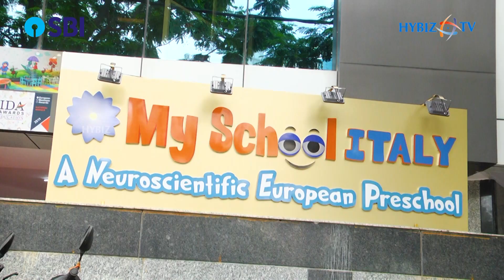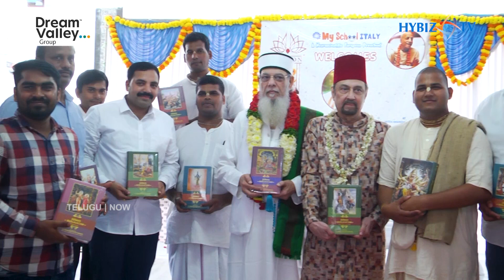Bhakti Raghava Swami Maharaja Inaugurates My School Italy | Neuro Scientific European Pre School